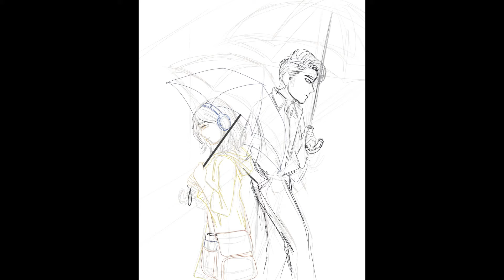"Kung Pinagtagpo (If We Ever Meet)" Digital Painting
Sometimes I wonder if my soulmate(charot) is someone I just randomly passed before. And if we ever meet, would we be the one for each other?

"Kung pinagtagpo, tayong dal'wa'y para sa isa't isa."
-Hanggang sa Huli by SB19

Follow me?